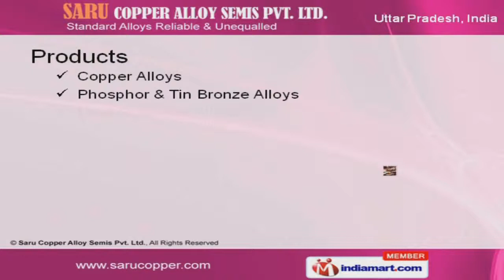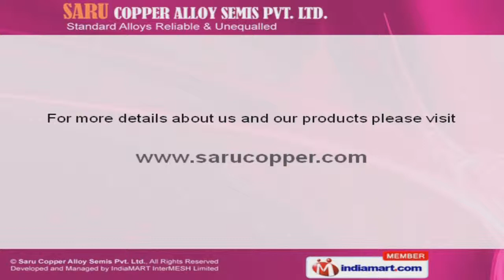Copper Alloys by Saru Copper Alloy Semis Pvt. Ltd., Meerut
Welcome to Saru Copper Alloy Semis Private Limited, Manufacturer and Exporter of Rods and Bars. We are an ISO 9001:2000 certified company, established in 1988 at Meerut. Our products are manufactured under brand name SARUCON and we cater to Automobile, Defence and Electrical Industry. We are well known in the market for our Cutting edge technology, International quality standards and Competitive price. We offer a wide array of Copper, Phosphor and Tin Bronze Alloys. Copper Alloys offered by us are widely appreciated in the market. We offer Phosphor and Tin Bronze Alloys that are available with us at cost effective prices. We are instrumental in offering a wide array of Leaded Bronze Alloys that are a class apart. Our Gun Metal Alloys are well known for their durability and reliability. We also provide Nickel Alloys that are setting a benchmark in the market.